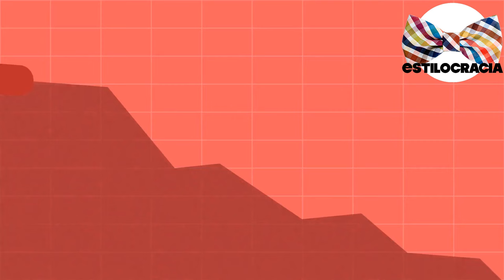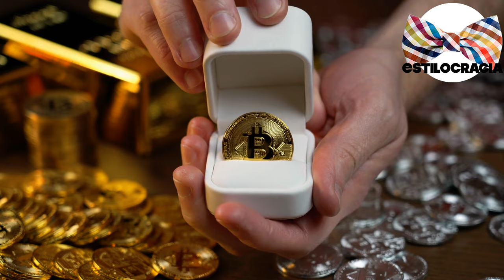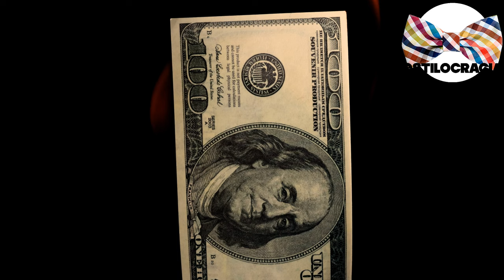5 ARTÍCULOS de MODA que DAÑAN tu BOLSILLO ❌!!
¿GASTAS mucho EN artículos DE moda 🤑?

00:00 Inicio
01:36 Celulares
03:00 Relojes
05:18 Joyería
06:49 Ropa de marca
08:11 Lentes de sol

Visita nuestro sitio asociado de Amazon para productos de tu interés: